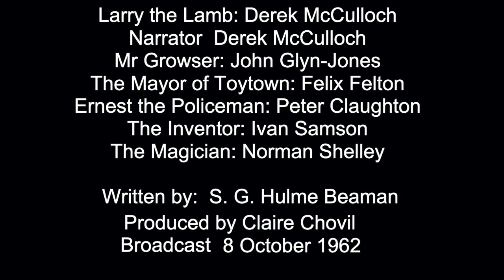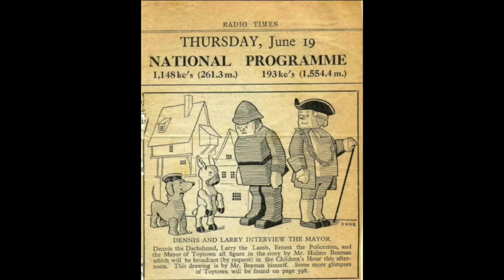Children's Hour - 'Toytown' - 'The Toytown Treasure' (1962)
The 'Toytown' series of 31 plays by S.G.Hulme Beaman started in BBC Children's Broadcasting in 1929 and was remade several times through to the early 1960s, with cast changes in some cases. This play, 'The Toytown Treasure', is from the final version of the plays and was broadcast on 8 October 1962. Duration 29 minutes 29 seconds.

Larry the Lamb: Derek McCulloch
Narrator  Derek McCulloch
Mr Growser: John Glyn-Jones
The Mayor of Toytown: Felix Felton
Ernest the Policeman: Peter Claughton
The Inventor: Ivan Samson
The Magician: Norman Shelley

 Written by:  S. G. Hulme Beaman
Produced by Claire Chovil